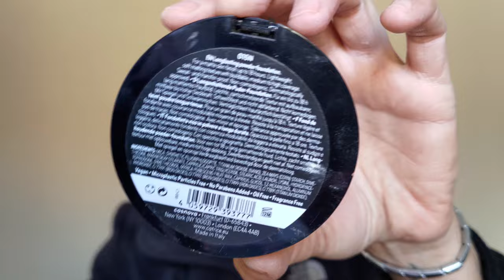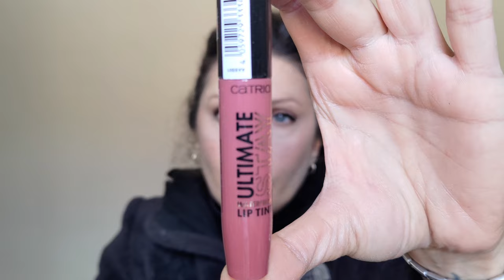TRUCCO GLI OCCHI SENZA TRUCCO, 😉 FULL FACE, USI DIVERSI DEL PIEGACIGLIA 😎 E PERLE DI SAGGEZZA...😁😁😁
Nel video di oggi condivido con voi alcuni piccoli "trucchi" che utilizzo quando non ho moltissimo tempo per prepararmi. Spero possano esservi utili. 😊

xoxo